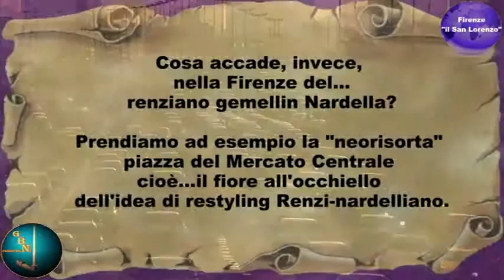IN ITALIA A PASSO DI GOIM, A FIRENZE IL VENITE ADOREMUS TRA SMOG, TIR E MONNEZZA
Questo video nasce dalla collaborazione con lo staff de “il San Lorenzo” ed è pubblicato in contemporanea su:

Piazza delle discariche Renzi-Nardelliane – 30 dicembre 2015 ore 08.45
Lo smog vi attanaglia??? Tranquilli arriva il renziano Galletti che compirà il miracolo per procura. Nel frattempo guardatevi come lo risolve il Nardella in quel di Firenze.

Dai Residenti di piazza delle Discariche Renzi-Nardelliane l'augurio più sentito per un anno stratosferico al geniale duo che tanto ha mortificato e mortifica la Nazione e la città d'arte e cultura più importanti al mondo.

Limiti a riscaldamento e auto. Ma Renzi dà solo consigli

E visto che è il primo dell'anno 2016 ci permettiamo anche noi di fare un discorsetto …..ma non al gregge italico, come hanno fatto il falso presidente della repubblica e l'abusivo presidente del consiglio, ma a chi "burattinato dai pochi" infligge giornaliero travaglio al Nostro Popolo e ad una Patria la Nostra a cui purtroppo appartiene.

Cari “Traditori” noi quest'anno cercheremo di non scagliarci contro di voi come ha fatto ieri il Grillo, non citeremo i vostri teatrini delle falsità profferite sulle TV di regime dai vari pusillanimi non eletti dal Popolo, non getteremo infamie contro “el Mattarella” ovvero “il morto che parla” e non gli augureremo di restare rigido per sempre, com' è nel desiderio di molti, né all' ”ebetino di Rignano” l'abusivo Matteo augureremo che un qualche eroe prima o poi si palesi per toglierlo di mezzo dal trono abusato, né tiferemo affinchè il prof. Prodi si spezzi l'osso del collo venendo giù dai poggi emiliani in sella alla sua bicicletta, nè manderemo accidenti all'indegno Monti servo dell'anima demoniaca del massonico bilderberg e neppure al suo discepolo Letta l'insipido. Né all'ebreo Draghi augureremo una dipartita di lancia come nei dipinti col San Giorgio. Noi non vi ricorderemo con martellante sadismo la rossa e truce epopea di un Napolitano che ha trascinato nell'oltraggiato dolore d'Ungheria anche l'Italia e il suo Popolo,
noi non inveiremo contro la Boschi perchè perda i suoi dentoni cavallini, con la stessa facilità con cui hanno perso i soldi quei poveri coglioni che da ligi sinistroidi hanno pure votato il “palle di segatura Renzi” (citazione dal Maiorano) , né imputeremo ad Alfano di essere un “uomo mai nato”, ma nemmeno augureremo la perdita dei capelli finti al Berlusca per fargli patire per ogni capello perso, tutto il dolore che patisce il Popolo a causa delle sbandierate riforme mai fatte e della truffa dell'euro raddoppiato, ma dulcis in fundo ma non in fundo noi non chiederemo al signor Bergoglio gesuita-ebreo-massone, di restituire il Papato a chi ne è il legittimo Papa, né gli chiederemo di non smontare lo IOR per dare la ricchezza della nostra Chiesa ai suoi amichetti masso-ebreo-bolscevici con la scusa e l' ignorante approvazione del gregge raggirato dall'illusione di una chiesa povera per i poveri.
Insomma noi non chiederemo né augureremo cattiva sorte a voi insulsi burattini traditori nè ai “mostruosi” aborti di una pseudopolitica mondialista e schiavista.
Noi abbiamo un solo e unico desiderio da reclamare a questo neonato 2016 ...che finalmente si risvegli nei Nostri Militi e nel Nostro Popolo, il desiderio di riappropriarsi di quella Libertà e Sovranità conquistate nei secoli con il sangue di molti e regalate ad altri con il tradimento di pochi .

Lo staff della GBN 1LDAC e de “il San Lorenzo”

ATTENZIONE: In accordo con "il San Lorenzo" questo video può essere utilizzato liberamente citandone la fonte ma non può essere manipolato in nessuna delle sue parti.

La musica della sigla è del nostro amico musicista FABIO BARZAGLI